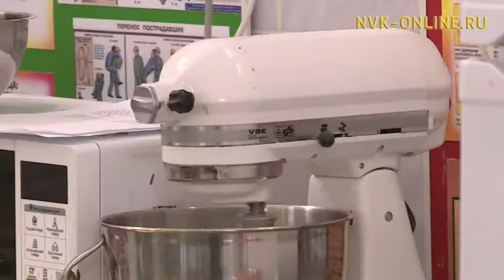Первыми в России экзамены по мировым стандартам сдали якутские студенты